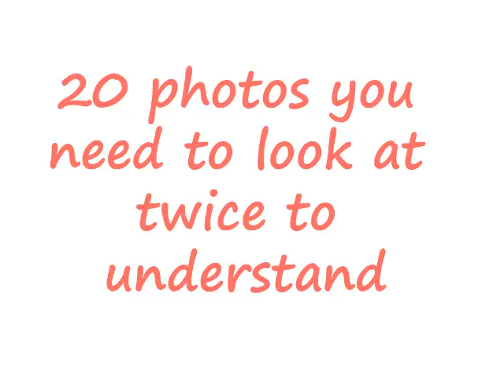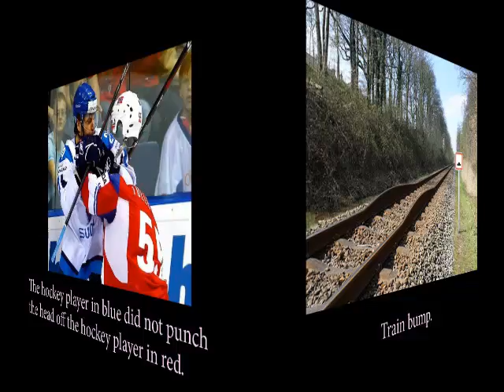20 foto che devi vedere due volte per capire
20 foto che devi vedere due volte per capire